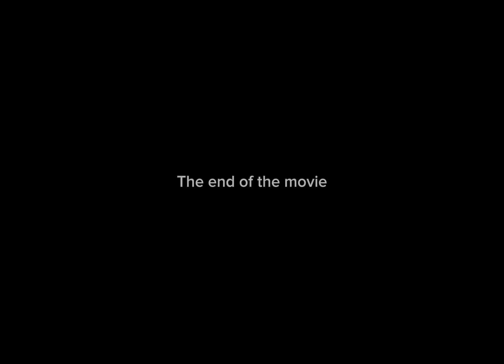Part 2 teaser